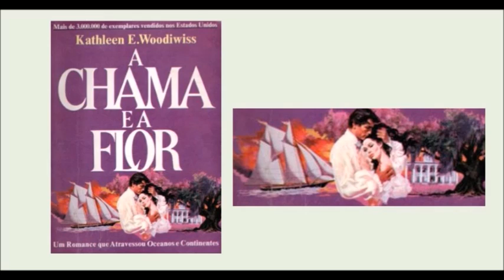A chama e a flor - Capítulo 05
Temendo por sua inocência, condenado a uma vida de labuta incessante, Heather Simmons comete um ato chocante e desesperado. Agora ela deve fugir ... e buscar refúgio nos braços de um estranho viril e perigoso. Captin Brandon Birmingham é um aventureiro vigoroso casado com o mar. Apesar de cortejar desprezo e perigo grave através de suas ações, ele sequestra a bela, fugitivo olhos de safira do cais tumultuada Londres. Pois é o destino que traz Heather para Brandons lado e nenhum poder na Terra vai forçá-lo a renunciar ao seu requintado prêmio. Só ela pode desbloquear a ternura em seu coração, e Brandon promete que ela vai ser sua ... amar, amar, desejar, e levar consigo para longe, reinos desconhecidos da paixão sensual.